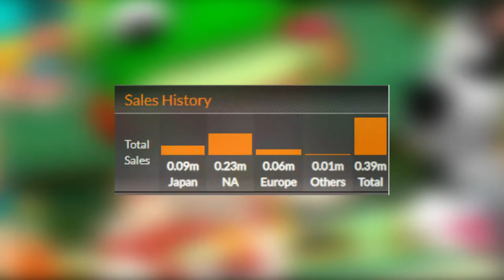The Series Nintendo Wants You to HATE [Chibi-Robo! Plug Into Adventure] - Bugsrug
While Nintendo may not care for the series, I certainly do! This is one of my all-time favorite childhood games.

Chibi Robo! 01-Chibi Robo!
Chibi Robo! 05 Midday Majesty
Chibi Robo! 25 Abandoned Memories
Chibi Robo-Drake Redcrest's Theme

Video Sources:

Okaeri! Chibi-Robo! Happy Richie Ōsōji! Playthrough Part 1

Don't Mind the tags moseying on down here ;)

chibi-robo
chibirobo
chibi
robo
chibi robo
chibi-robo plug into adventure
nintendo
gamecube
nintendo gamecube
chibi robo gamecube
skip
skip ltd
retrospect
retrospective
review
gameplay
park patrol
chibi robo park patrol
chibi robo clean sweep
clean sweep
nintendo ds
ds
3ds
chibi robo zip lash
zip lash
critique
photo finder
chibi robo photo finder
chibi-robo
chibirobo
chibi
robo
chibi robo
nintendo
gamecube
nintendo gamecube
chibi robo gamecube
skip
skip ltd
retrospect
retrospective
review
gameplay
park patrol
clean sweep
nintendo ds
ds
3ds
zip lash
critique
photo finder